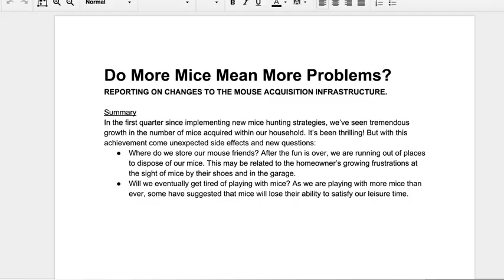How to open and editing on Ms office in Chromebook